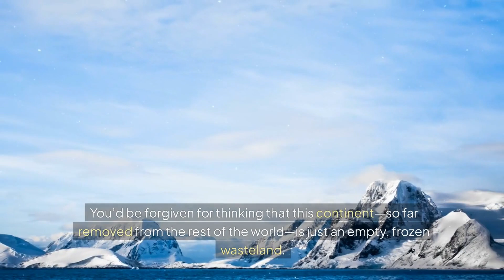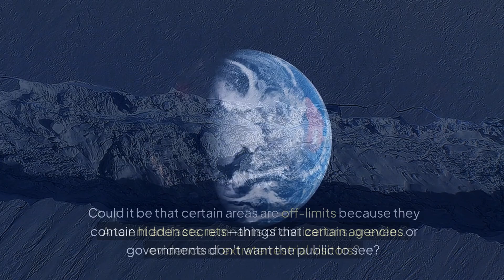What’s Hiding Beneath Antarctica's Ice Sheets? Astonishing Secrets Unveiled!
Explore the hidden mysteries of Antarctica in this captivating journey beneath the ice sheets. Discover ancient lakes that harbor life forms, magnetic anomalies that hint at hidden structures, and strange maps that suggest forgotten civilizations. Could Antarctica be hiding relics from a lost age, or even extraterrestrial artifacts? Join us as we delve into scientific findings, controversial theories, and unsolved mysteries surrounding Earth's most enigmatic continent. Are you ready to uncover what’s truly hiding beneath Antarctica's ice?

What astonishing secrets are hiding beneath Antarctica's ice sheets? 🌎 This frozen wilderness, covering over 14 million square kilometers, has intrigued scientists and explorers for decades. In this video, we delve into groundbreaking research and jaw-dropping discoveries that reveal a hidden world under the ice.

From vast subglacial lakes, like Lake Vostok, harboring ancient ecosystems untouched for millions of years, to mysterious landscapes that hint at Earth’s geological history, Antarctica's icy underworld offers a glimpse into the unknown. But that’s not all—recent findings suggest that life could exist in these extreme conditions, raising fascinating questions about the possibility of life on other planets like Europa or Enceladus. 🌌

Could Antarctica hold the key to unlocking Earth’s past or even extraterrestrial mysteries? Dive deep with us as we break down:
🔍 The hidden lakes and rivers flowing beneath the ice.
🌍 The discovery of ancient microbes and potential signs of life.
🧊 The colossal mountains and rifts shaping the frozen landscape.
🚀 What these discoveries mean for space exploration and astrobiology.

Prepare to uncover the science, theories, and incredible stories behind one of the world’s most isolated and enigmatic places. If you’re fascinated by Earth’s secrets or love exploring scientific breakthroughs, this video will leave you amazed!

Are you curious to find out what lies at the bottom of the ocean? Well look no further.

Don’t miss out! Be sure to turn on 🔔 Notifications so you never miss our latest uploads!

❤️ The Lightest Solid on Earth: Science’s Most Amazing Discovery | Beyond The Known

❤️ Are There Parallel Universes? A Journey Beyond Our Reality

❤️ The Simplest Math Problem No One Can Solve: A Puzzle for Geniuses

❤️  What Makes This Solid So Light and Why Should We Care? Hidden Secrets!

🔎Tags relevantes :
What’s Hiding Beneath Antarctica's Ice Sheets?